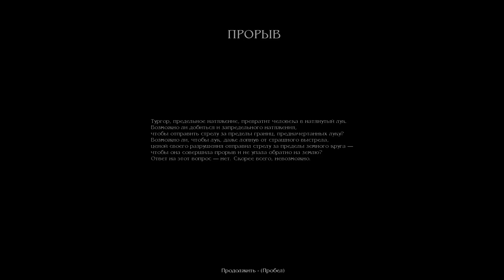Прохождение Тургор Голос Цвета Финал - Прорыв: Вознесение Оле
Взгляд с европейской стороны на уникальную игру.